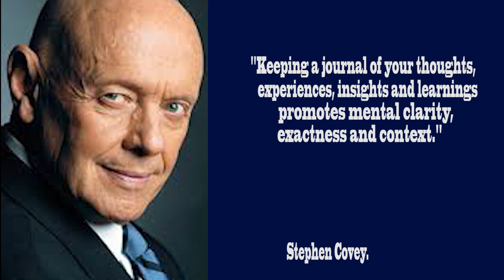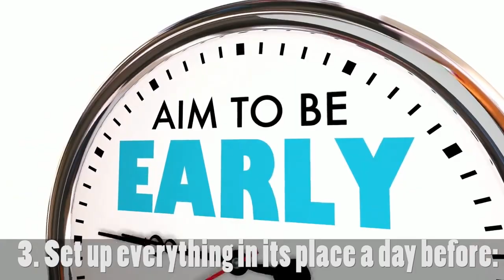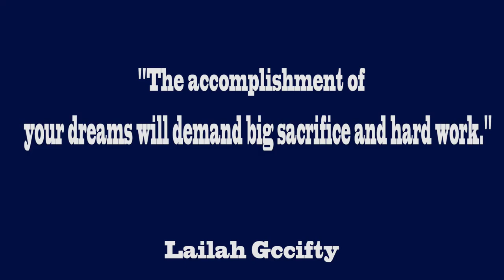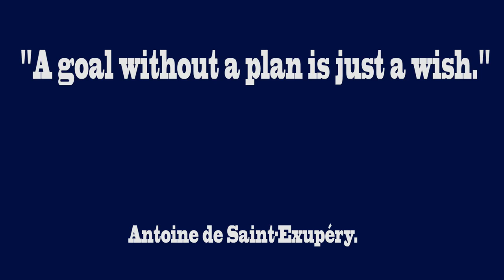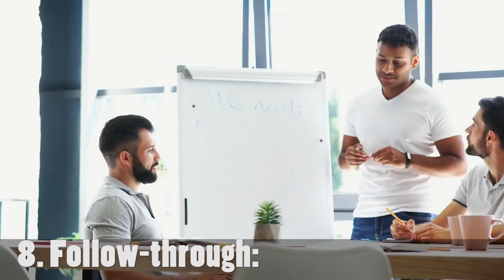9 Steps to be Self Disciplined in your 20s